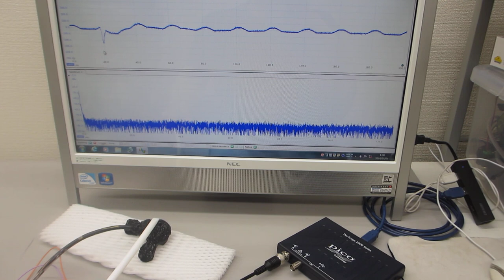超音波プローブの製造・評価技術をコンサルティング提供（超音波システム研究所）